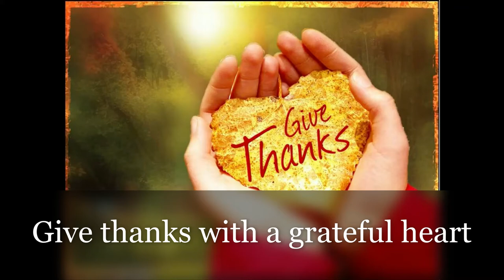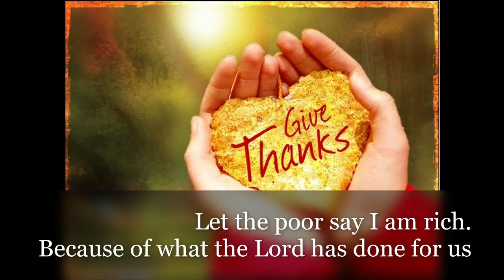Give Thanks - Don Moen (Karaoke Version)